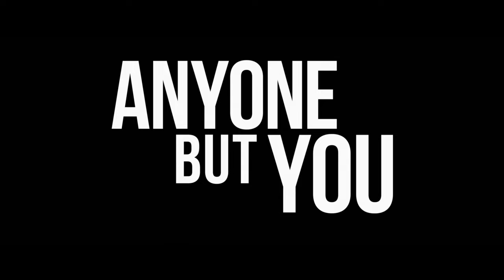Anyone But You | Teaser | STACK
Bea (Sydney Sweeney) and Ben (Glen Powell) look like the perfect couple, but after an amazing first date something happens that turns their fiery hot attraction ice cold — until they find themselves unexpectedly thrust together at a destination wedding in Australia. So they do what any two mature adults would do: pretend to be a couple.

Starring Sydney Sweeney, Glen Powell, Alexandra Shipp, GaTa, Hadley Robinson, Michelle Hurd, Dermot Mulroney, Darren Barnet, Bryan Brown, Charlee Fraser, Joe Davidson and Rachel Griffiths.